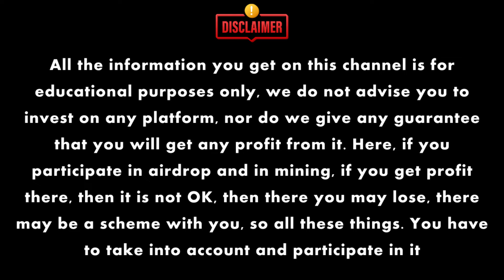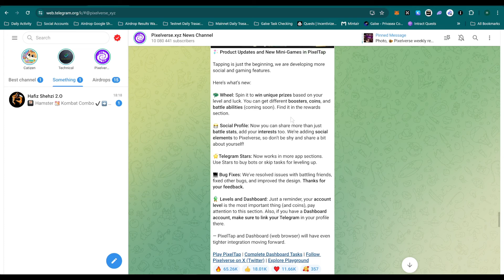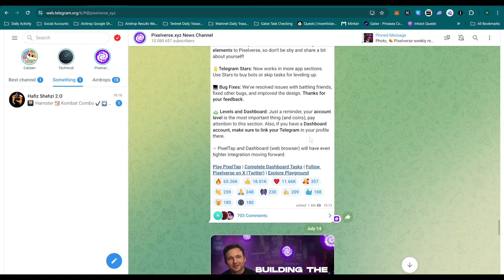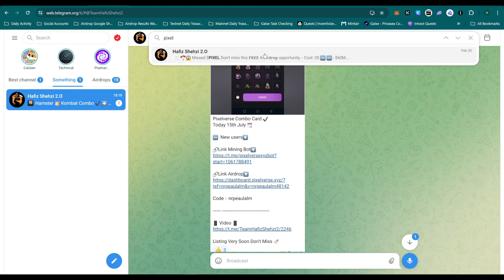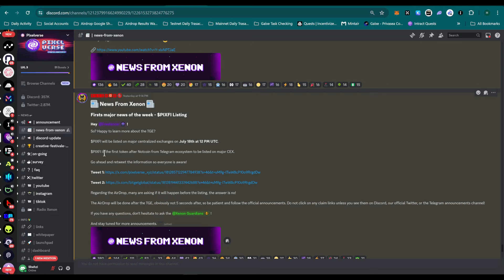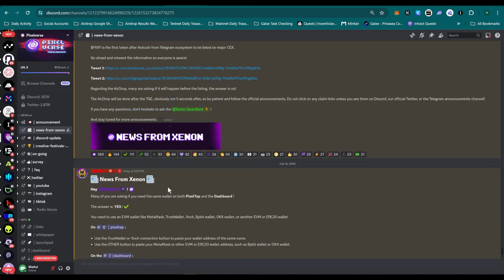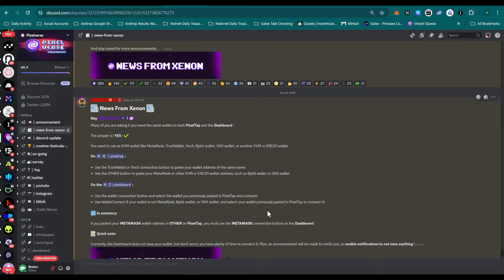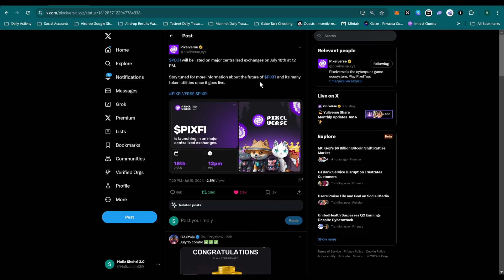Pixelverse Airdrop Before Listing After Listing - Token Distribution Coins , Level , Bot , Dashboard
In this video I have told you Pixelverse Airdrop Before Listing After Listing - Token Distribution Coins , Level , Bot , Dashboard